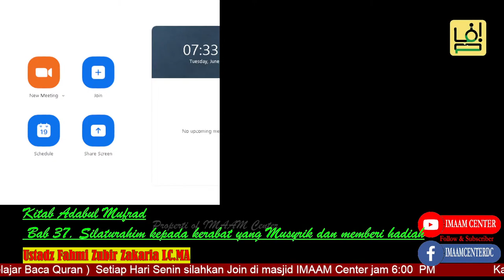Kajian Subuh Bersama Ustadz Fahmi Zubir Zakaria LC.MA @ IMAAM Center USA June 28 ,2022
Kitab Adabul Mufrad Bab 37. Silaturahim kepada kerabat yang Musyrik dan memberi hadiah